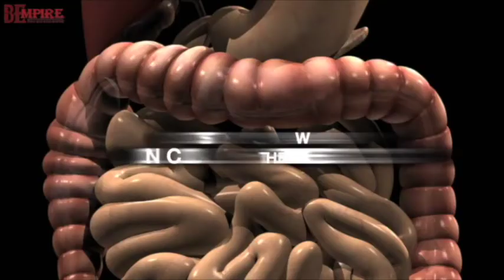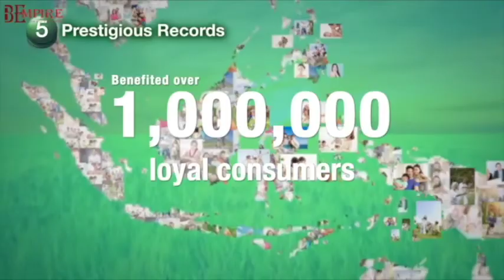ជម្ងឺខ្សោយពោះវៀន និងដំណោះស្រាយ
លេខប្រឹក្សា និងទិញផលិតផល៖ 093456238